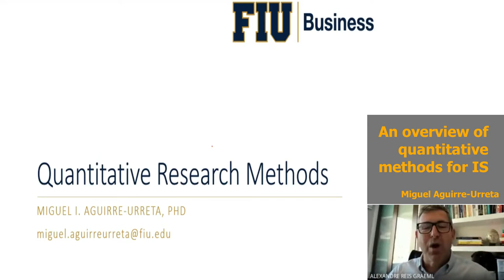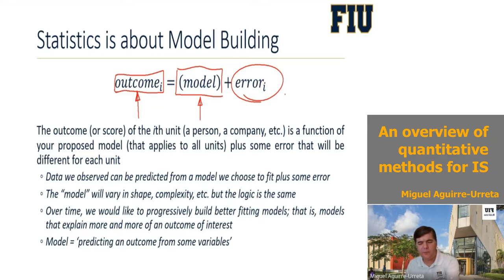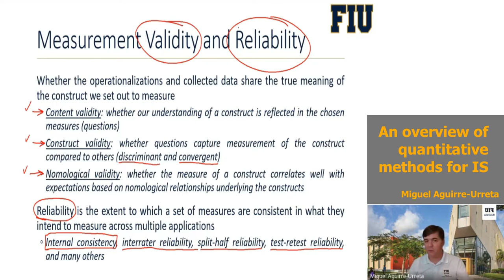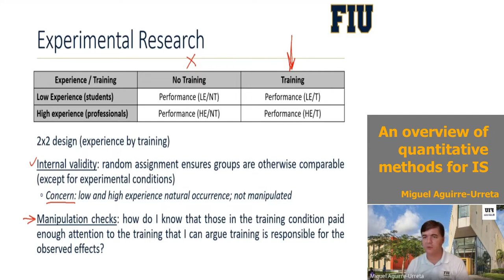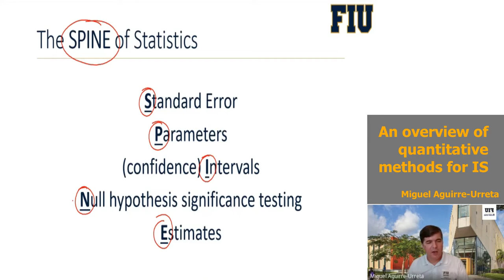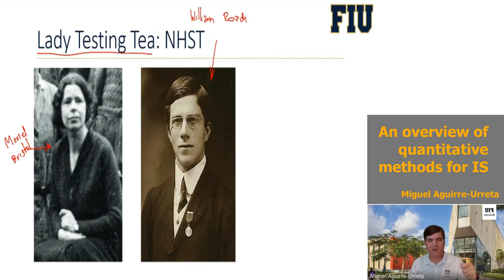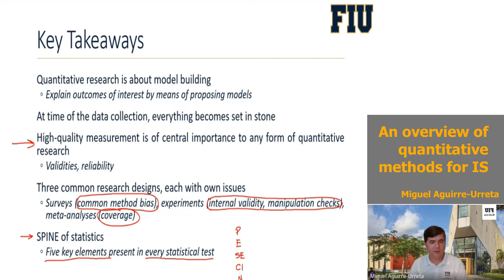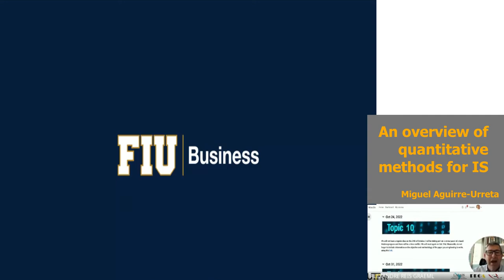ReSIS8 - An overview of quantitative methods for IS research, with Prof. Miguel Aguirre-Urreta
An overview of quantitative methods available for Information Systems' research,
with Prof. Miguel Aguirre-Urreta

The talk will present an overview of quantitative research methods and the role they play as the main source of evidence in empirical quantitative studies. The presentation will cover the major types of quantitative research designs (surveys and experiments) and the key issues that are relevant for each, with a particular emphasis on measurement and various validities, in conceptual, non-mathematical terms.  In addition, the presentation will cover the role of statistics in quantitative research and the five key elements of any statistical test, and how those are used by quantitative researchers to reach conclusions about findings in their research studies.

Research Seminars in Information Systems (ReSIS)

This series of seminars is part of a joint effort of several Latin American universities in collaboration with the Latin American and Caribbean Chapter of Information Systems (LACAIS) of the Association for Information Systems (AIS).
As in 2023 AMCIS, the America’s Conference on Information Systems will take place in Panama, we hope many Latin American researchers will submit papers to that conference. The seminars will aim at providing the participants with the skills to write informed research reports that can be published as conference papers in that conference, in ISLA, or any other IS conference in the world.